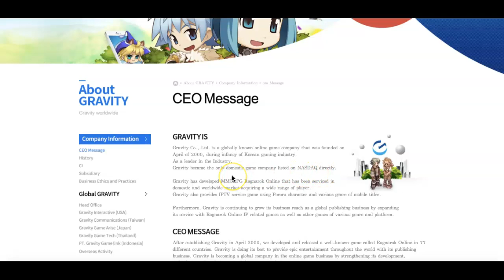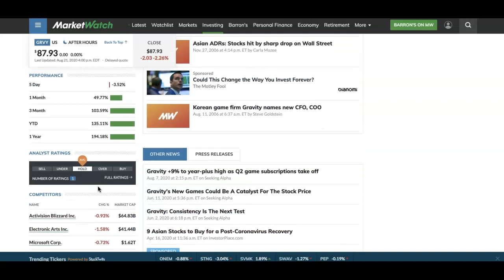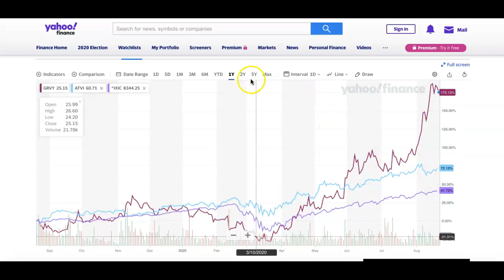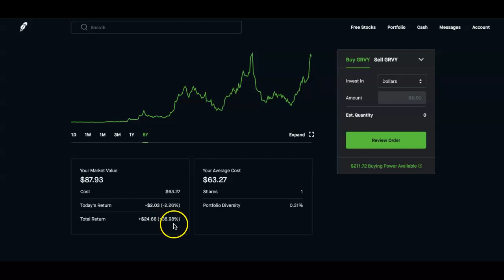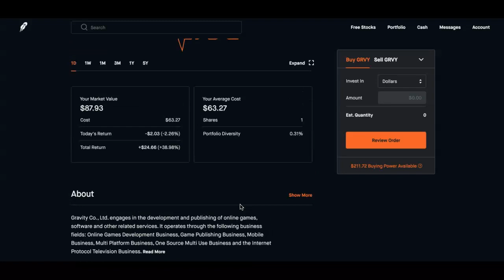IS GRVY A BUY OR SELL? I GRVY STOCK I Gravity Co LTD I GRVY Company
Welcome to another episode of Is it a buy or sell? This episode, we look at GRVY, a company in Korea that engages in the development and publishing of online games.  Let’s s take a quick look and see if this is a company we like to possibly invest on.

Gravity Co LTD engages in the development and publishing of online games, software and other related services.